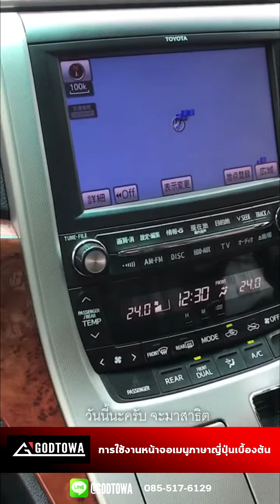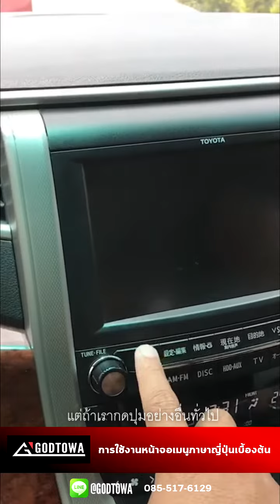การใช้งานหน้าจอภาษาญี่ปุ่นของรถ ALPHARD / VELLFIRE เบื้องต้น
การใช้งานหน้าจอภาษาญี่ปุ่นของรถ ALPHARD / VELLFIRE เบื้องต้น โดยสำนักแต่ง GODTOWA